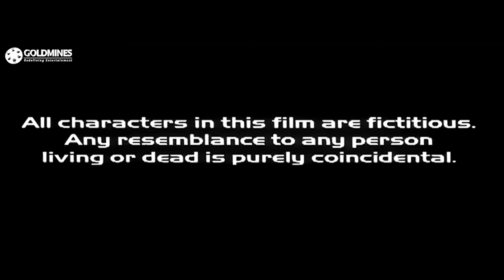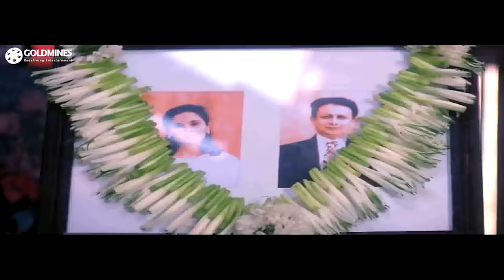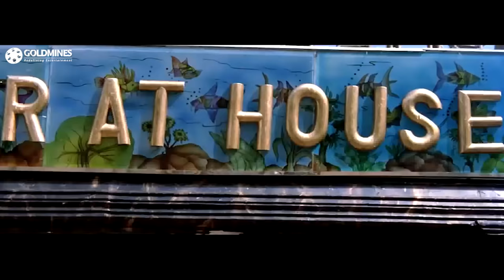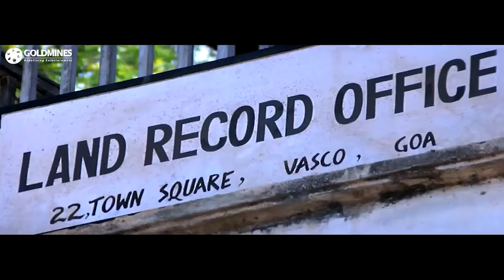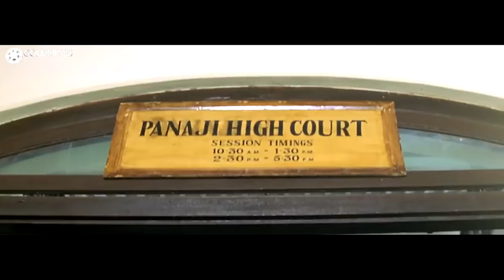Josh (2000) Full Hindi Movie | Shah Rukh Khan, Aishwarya Rai, Chandrachur Singh, Sharad Kapoor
Max, who lives with his twin sister Shirley in Goa, is enraged when he finds out that she has fallen in love with Rahul, his bitter rival Prakash's younger brother.

Movie:- Josh (2000)
Starcast:- Shah Rukh Khan, Aishwarya Rai, Chandrachur Singh, Sharad Kapoor
Directed by:- Mansoor Khan
Produced by:- Ganesh Jain, Ratan Jain, Champak Jain